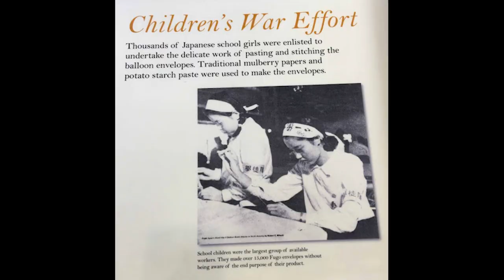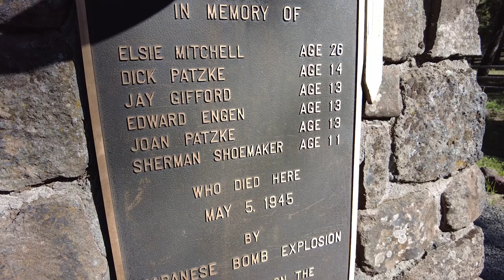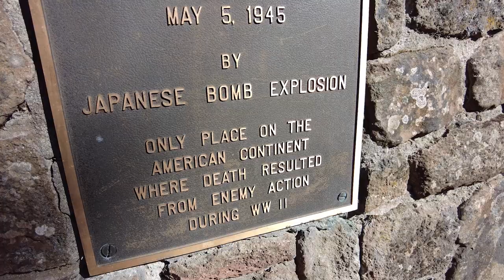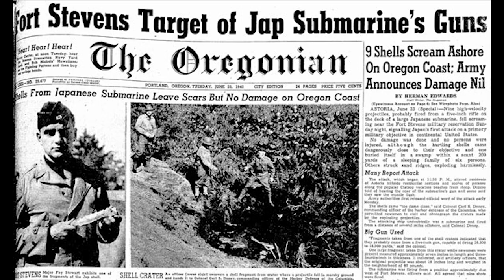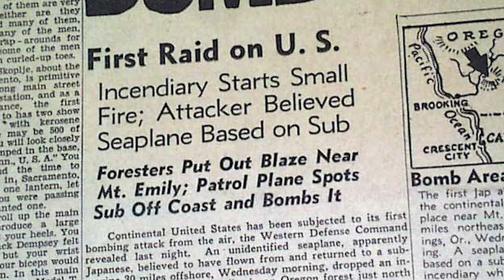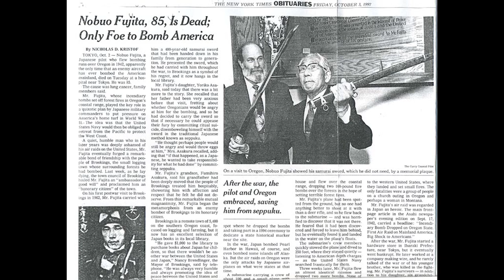How Japan Attacked Mainland USA during WWII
The Mitchell Monument sits at the only location of American casualties sustained due to enemy attacks on the contiguous United States during World War II, courtesy of a Fu-Go Balloon Bomb.  This video explores the Fu-Go bomb attacks, as well as the Lookout Air Raids along the Pacific Coast.